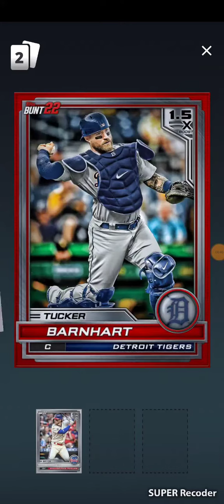Opening 2022 Topps Baseball Cards #61